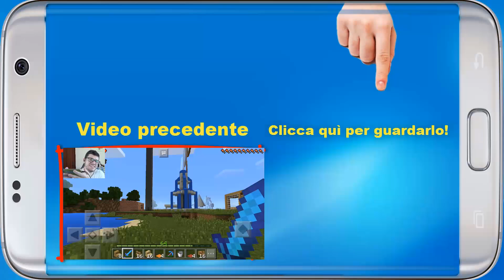Resident Evil 7 - Salviamo Ethan! - (Salvo Pimpo's) lego